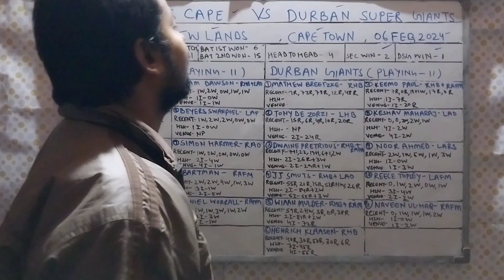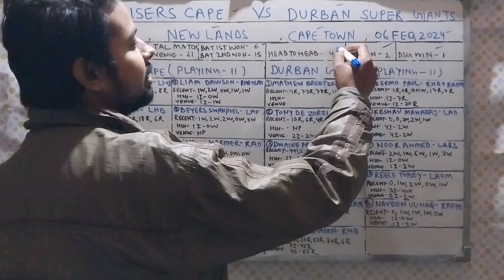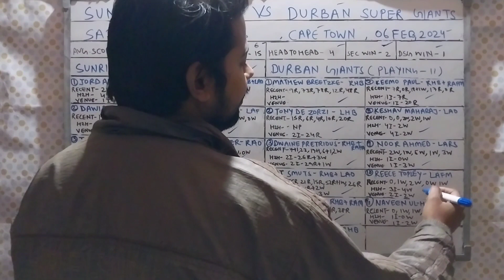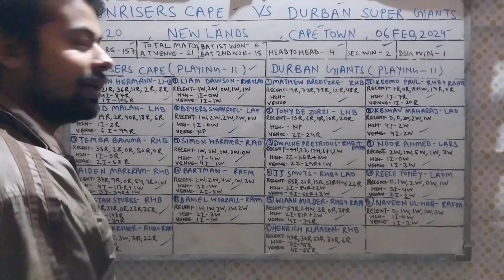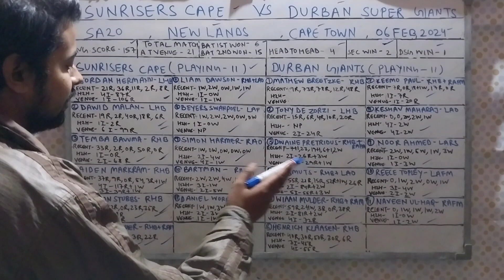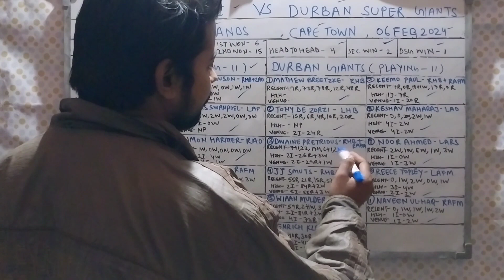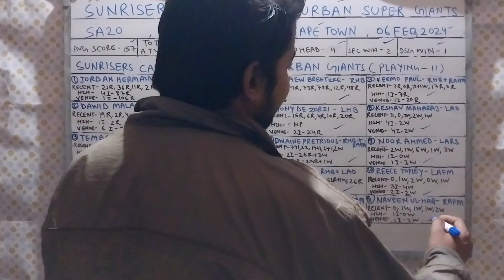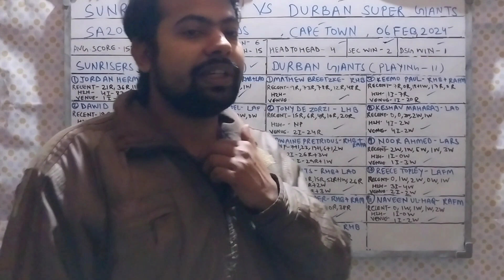SEC vs DSG Dream team prediction l SEC vs DSG Dream 11 team prediction l SEC vs DSG SA20 Qual 1